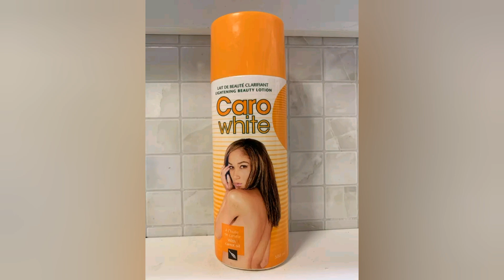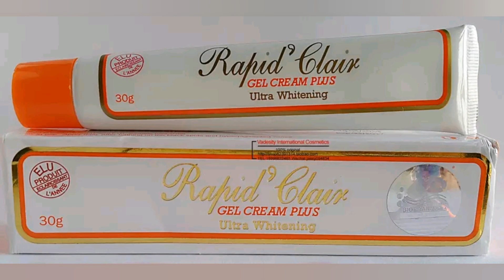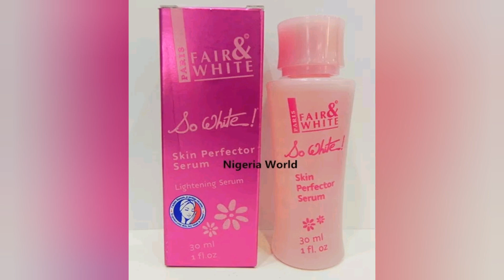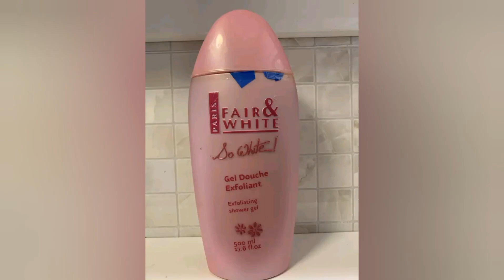🏵️Top 5 des produits eclaircissant dangereux🏵️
J'ai choisi 5 produit qui sont dangereux pour la peau... C'est produit la utilisée à long terme preuve causé de grave dégâts pour la santé et la peau